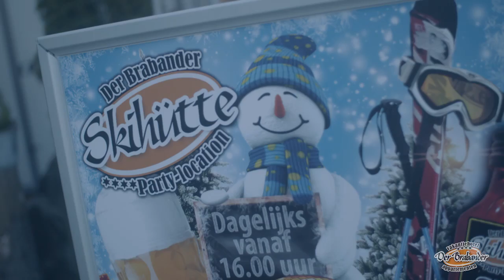Der Brabander Skihütte - SUPERGEIL!